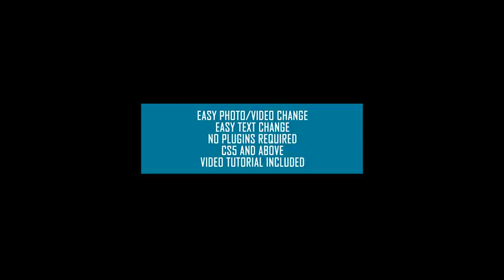Christmas Fire | After Effects template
Last Update: 11 January 16
Created: 13 November 15
After Effects Version: CC 2015, CC 2014, CC, CS6, CS5.5, CS5
Universal Expressions: Yes
Length: 0:35
Resolution: Resizable
File Size: 60.6mb
Media Placeholders: 3
Text Placeholders: 3
Category: (video-displays)

Description: Great, warm video to share with your clients, family and friends. Include them in holiday spirit by showing yours group photos and videos. And wish them Merry Christmas! Excellent for: production reel, short dynamic slide, simple slides, short slideshow, dynamic slides, dynamic slideshow, special events, short intro, short powerful slides, reel, production demoreel, fast slide, dynamic typography, fast slideshow, kinetic typography, simple slideshow, modern fashion promo, modern opener, intro, stylish minimal slideshow, photo, color, colorful, travel slideshow, movie tv show opener, google, business opener, corporate presentation, epic, trailer, intro, stylish, quick, modern, minimal titles, beautiful camera, mapping, wrap, wedding, vacation...